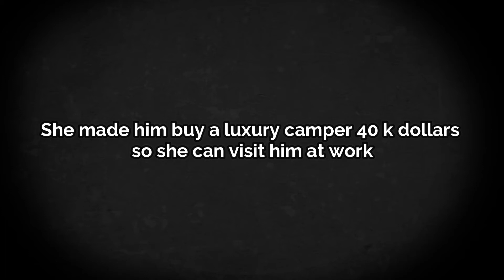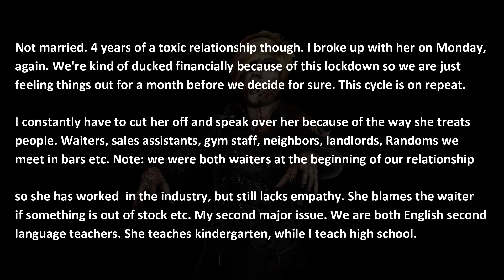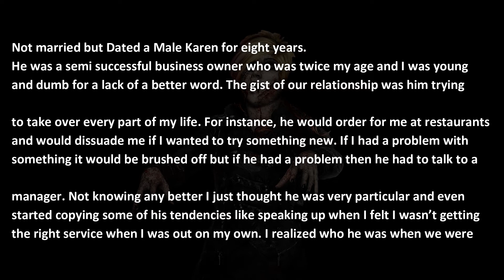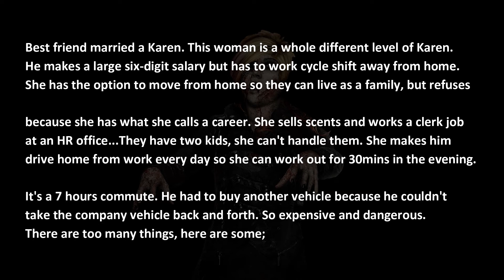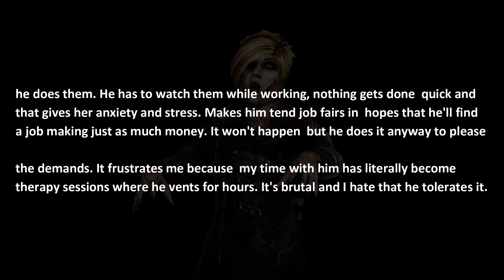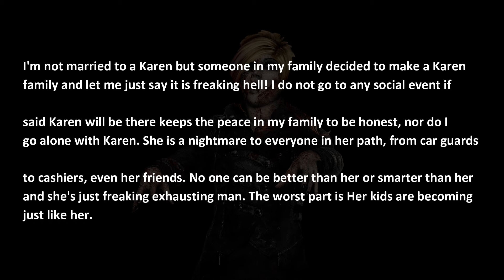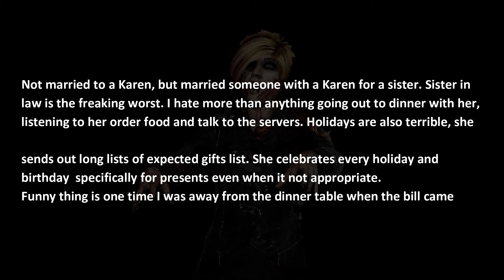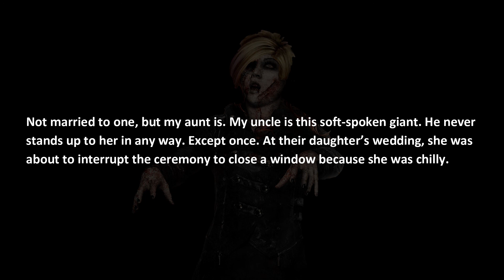People Who Married A Karen Tell Us Your Story- AskReddit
People who are married to Karens, how is it like? - Askreddit
(r/AskReddit Top Posts | Reddit Stories)

► Leave us your thoughts the comments!